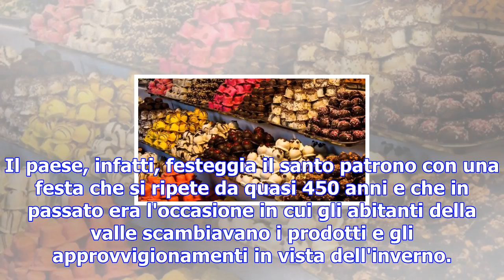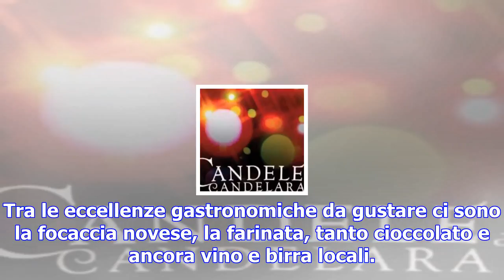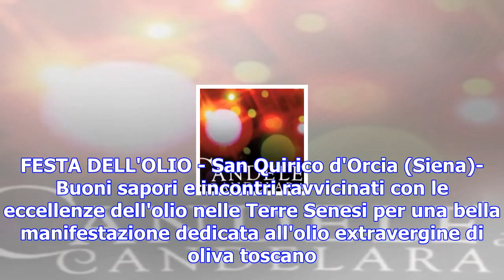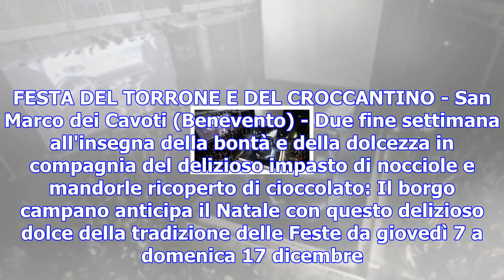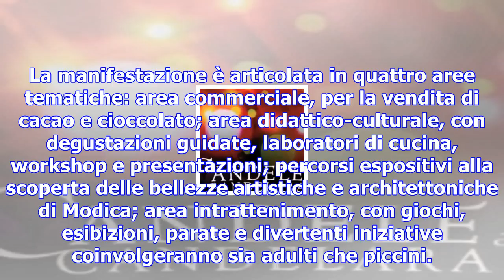Eventi golosi nel ponte dell’immacolata - tgcom24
FIERA FREDDA - Borgo San Dalmazzo (Cuneo)- Fine settimana conclusivo, fino a domenica 10 dicembre, p...